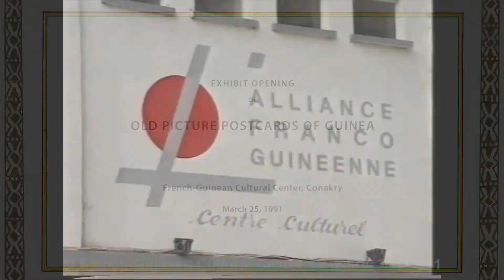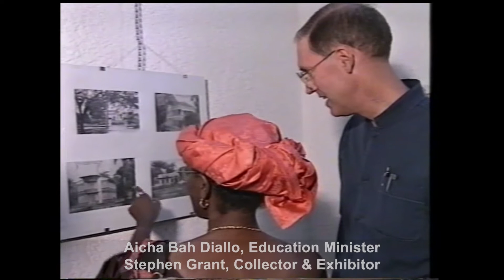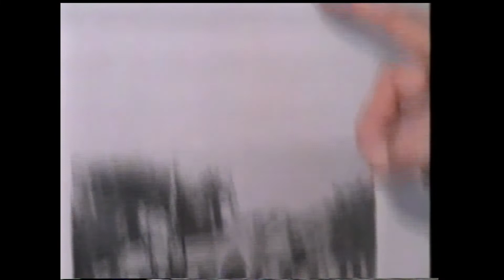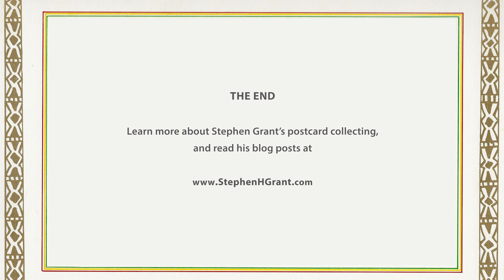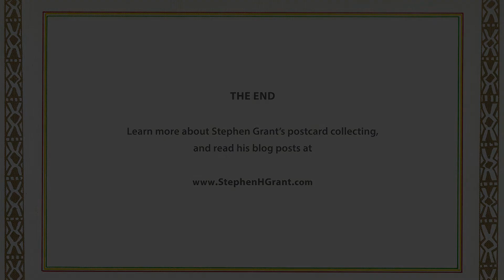Conakry, Guinea Old Postcard Exhibit 1991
Intense excitement reigned when Guinean visitors discovered on the wall 75-year-old picture postcards of their country! Radio and TV journalists listened spell-bound as specialists interpreted what they were seeing. In 1991, the French-Guinean Cultural Center (Alliance Franco-Guinéenne) in the capital city Conakry sponsored an exhibit of old picture postcards of Guinea collected by Stephen Grant, a USAID education officer. Over 1700 people attended the exhibit, including cabinet Ministers in the government, civil servants, expatriate advisors and project directors, plus busloads of schoolchildren. The novelty to scrutinize old photographs from colonial times was enhanced by spontaneous commentary by the late Emile Tom Papa, journalist and chronicler, who wrote a regular column in the local newspapers on “Old Conakry.”